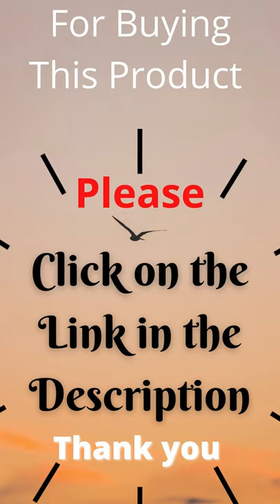XITUO Kitchen Chef Knife Set | Stainless Steel Knives Ultra Sharp | Kitchen Cutlery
XITUO Kitchen Chef Knife Set | High Carbon Stainless Steel Knives |Ultra Sharp |Cool Gadgets.

💗【WHAT'S YOUR GET】 The 10 PCS kitchen knife boxed set includes 8" Chef Knife, 8" Slicer Knife, 5" Utility Knife, 8" Bread Knife, 7.5" Cleaver Knife, 7" Santoku Knife, 5" Santoku Knife, 7" Cleaver Knife, 6" Boning Knife, and 3.5" Paring Knife.
🔪【Ultra-Sharp EDGE】Each knife blade is made of Japanese 7CR17 440C High Carbon Stainless Steel - rust and stain-resistant - Simulated Damascus Laser Pattern design - each comes with a knife sheath
🔪【ERGONOMIC PAKKAWOOD HANDLE】 The ergonomic shape enables the right balance between the handle and the thin blade, ensuring ease of movement, reduce wrist tension, numbness, and soreness.
【EASY TO MAINTAIN】 Hand washes with warm water and a mild detergent; rinse and dry immediately. Since most dishwashers are extremely abrasive, we recommend hand washing.
🔪【GIFTED & EXCELLENT SERVICE】XITUO chef's knives set comes with protective sheaths, ideal for family and friends as a gift.
XITUO Kitchen Chef Knife Set,10 Piece High Carbon Stainless Steel Knives Pakkawood Handle, Ultra Sharp Cooking Knife with Knife Sheath & Gift Box (10PCS Chef Knife Set)